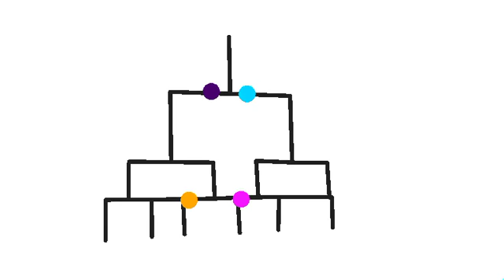stick nodes tournament part 2